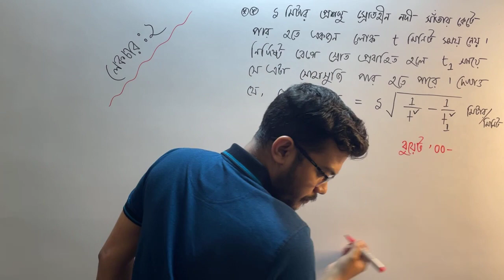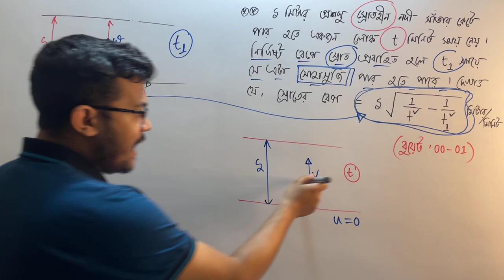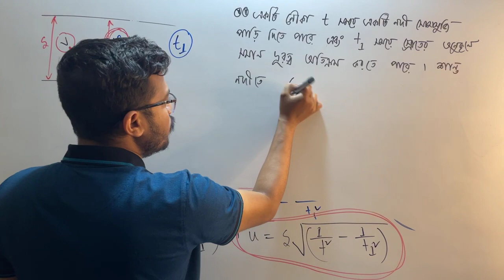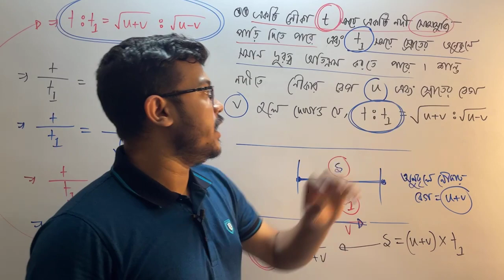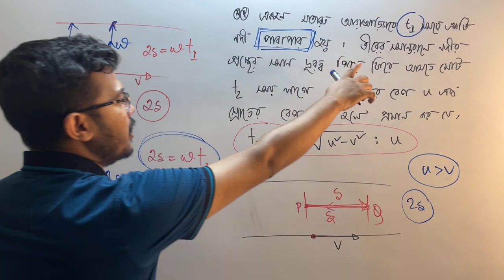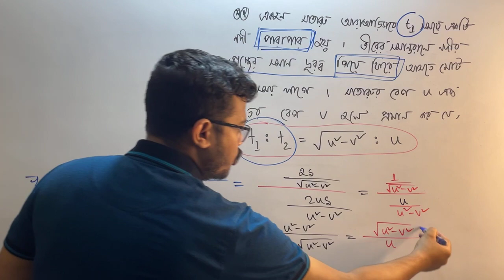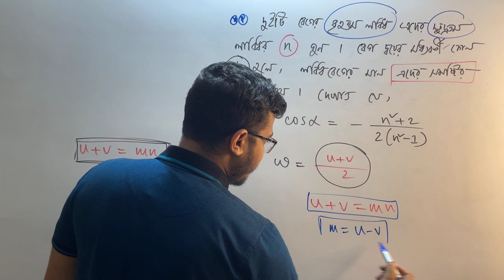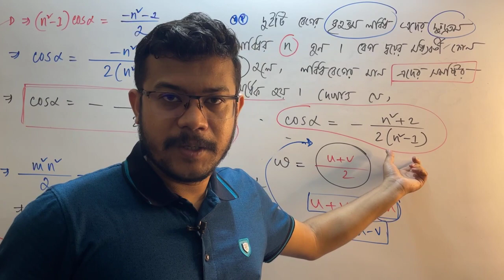অধ্যায়: সমতলে বস্তুকণার গতি || লেকচার ২ || Higher Math 2nd Paper Premium Batch || HSC'22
⭕️পূর্বের সবগুলো ক্লাস রেকর্ডেড আছে এবং প্রাইভেট গ্রুপের এনাউন্সমেন্ট সেকশনে সিরিয়াল ওয়াইজ সাজানো   আছে। যেকোনো সময় এনরল করা মাত্রই তুমি পূর্বের সবগুলো ক্লাস+পরীক্ষার লিংক+সলভ ক্লাস সহ সকল কিছু একদম সিরিয়াল ওয়াইজ সাজানো অবস্থায় পেয়ে যাবে ☺️

💥ম্যাথের উপর গুছানো প্রস্তুতি নিশ্চিত করতে দেরী না করে দ্রুত এনরল করে ফেলো 😀 কোর্স সংক্রান্ত ডিটেইলস নিচের লিংকগুলো থেকে জানতে পারবে।